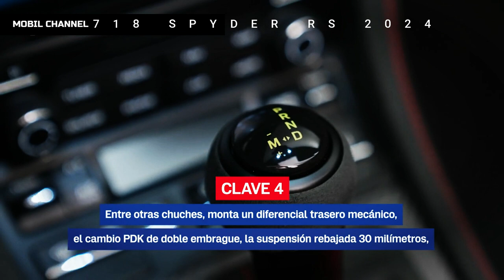Porsche 718 Spyder RS 2024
The 2024 Porsche 718 Spyder RS has arrived, bringing all the hallmarks of its true counterpart, the Cayman GT4 RS. The Porsche 718 Spyder RS 2024 will provide a lighter and more immersive experience for automotive enthusiasts with a love for open-top cars. With a flat-six engine capable of screaming up to 9,000 rpm, located just behind the passenger's ear, this car will be one of the droptops the most evocative of the supercar segment.